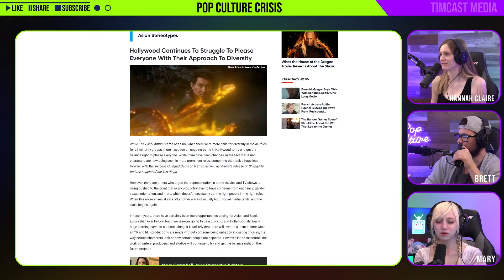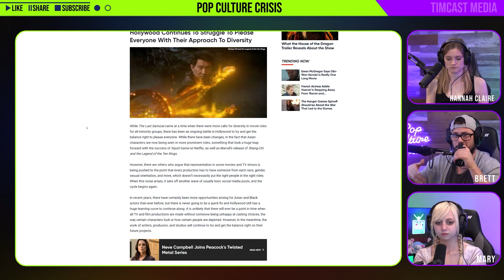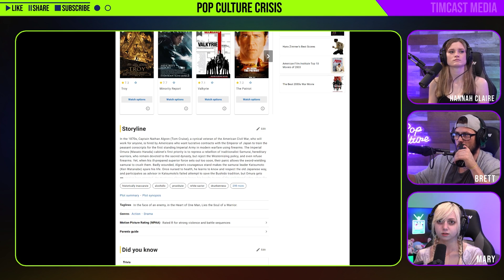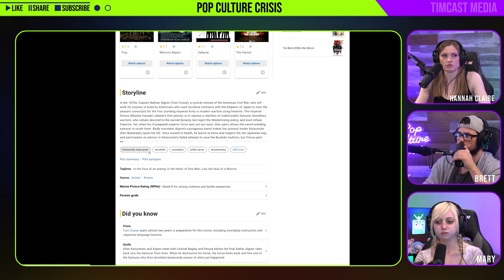Ken Watanabe Defends Movie ''The Last Samurai'' Against Retroactive Backlash